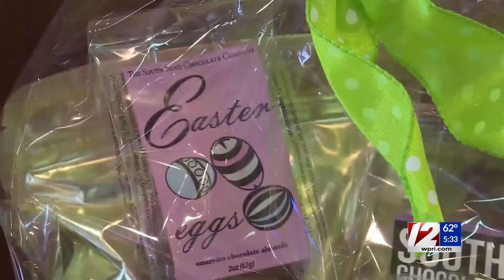Easter impacted again by pandemic, CDC issues new guidelines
For the second year in a row, Easter is being impacted by the coronavirus pandemic.